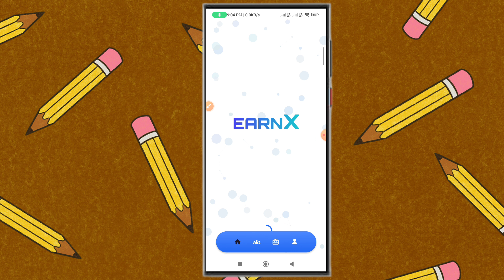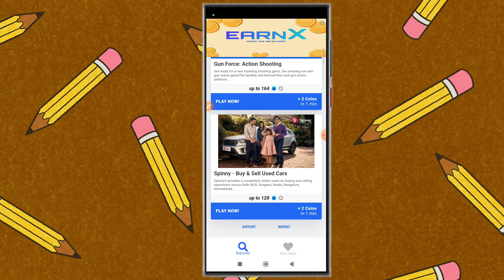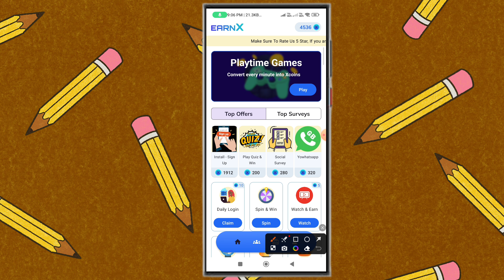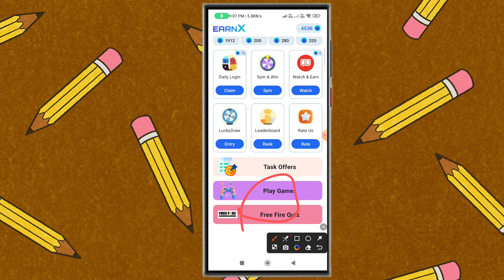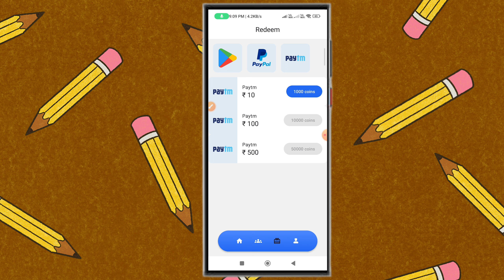EarnX Coin Trick | Earnx App Refund problem Solve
Hi friend is video mein main aap Sabko bataunga ki nsf ka jo payment hota hai vah kaise aapko withdrawal karna hai aur mein aapko is app ke bare mein thodi si jankari Dunga aapko kaise isko use karna agar aapko yah video achcha Laga Ho to video par like karna channel ko subscribe Karen

earn door app unlimited trick tan
earn door app unlimited trick malayalam
earnx refer script
dearn app refer script
earn refer script
earn unlimited money
dearn app unlimited trick
earnx coin hack
dearn app refund problem
dearn payment proof
earn redeem code
earn door app unlimited trick tamil
earnx website payment proof
earnyx
earnx coin trick
dearn app unlimited coin trick
earn unlimited coin trick
dearn app coin trick

mgamer playtime games tricks,
lucky spin to diamond,
mgamer tournament trick,
mgamer,
mrewards playtime hack,
playtime earning app,
m gamer,
mrewards hack trick,
diamonds max lucky spin ff,
ff diamond game,
how to get coins in mrewards,
mgamer hack trick,
mrewards app unlimited trick,
mrewards ka baap,
mrewards new update,
mrewards refer trick,
playtime games earning app,
spin to ff diamond app
spin to ff diamond
lucky spin free fire diamonds
spin to free fire diamond
spin ff diamond
lucky spin to ff diamond win
free diamond